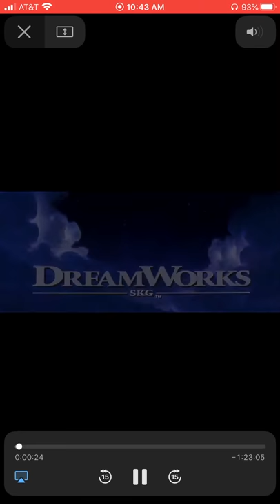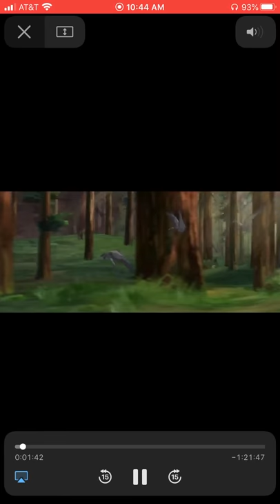Spirit stallion of the Cimarron part 1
Enjoy the movie. I will have the whole movie on later. So enjoy.i got this from this website called Kimcartoon.to
From 2017 KimCartoon.to. Copyrights and trademarks for the cartoon, and other promotional materials are held by their respective owners and their use is allowed under the fair use clause of the Copyright Law.